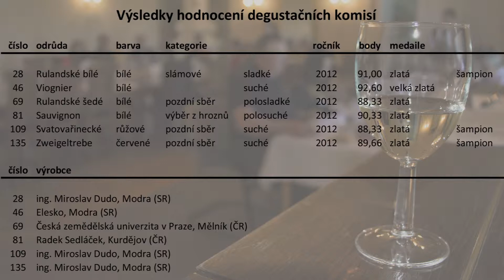Odborné degustace vín - Benátecký hrozen 2013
Benátky nad Jizerou - Odborná degustace vín se uskutečnila ve velké zasedací místnosti benáteckého zámku a předchází tak již tradiční akci Benátecký hrozen, která se uskuteční na nádvoří a ve sklepení benáteckého zámku v sobotu 15. června 2013. Podívejte se na malou pozvánku.